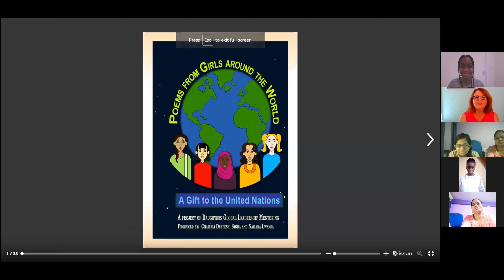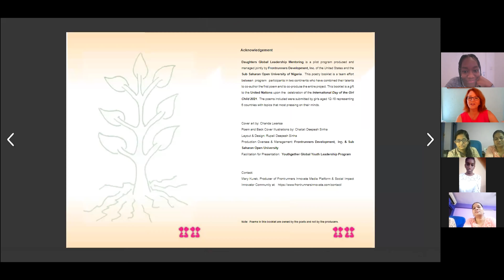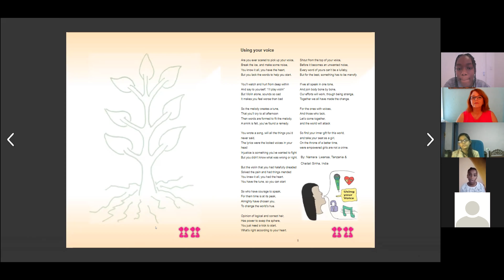Daughters Global Poetry Booklet Presentation to Youthgether Global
Daughters Global Leadership Mentoring Program participants put together a Global Girls Poetry Booklet as a gift to the United Nations on the 2021 Day of the Girlchild.  This video is the official presentation by the producers of the booklet to the Youthgether Global Organization to be delivered from the Governing Board to the United Nations.  Namara Lwansa, Chaitali Sinha, Chanda Lwansa, and Rupali Sinha, along with Frontrunners Development, Inc. President, Mary Kurek, make the official presentation with the leadership of His Excellency Dr. Osita Aniemeka, Chairman of Youthgether Global.